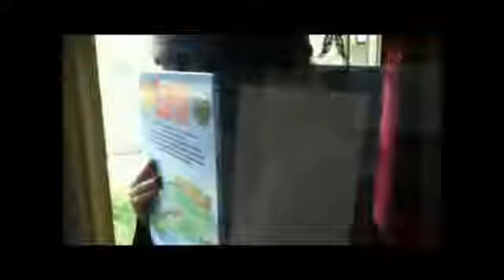Benny and Joon (Spoof trailer)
Joanna Glass and Amanda Schull bring you there trailer version of Benny and Joon. :) heheh we are just having a bit of fun